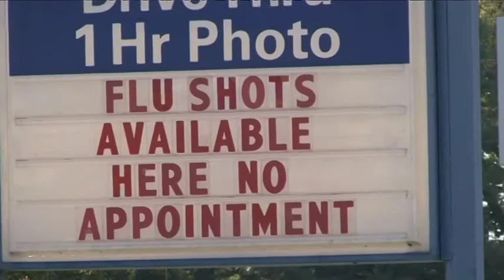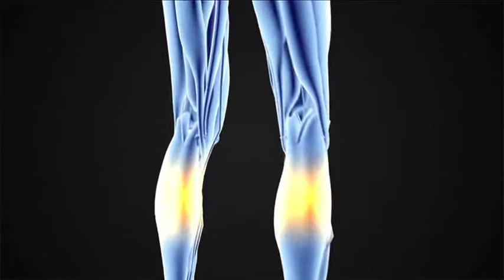Allergy treatment with urine therapy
Andrew Norton Webber talks about his natural cure for allergies by using urine therapy and how it works, re posted after being pulled ??